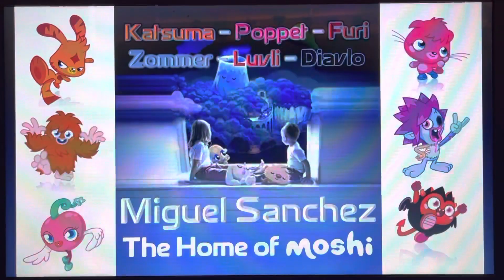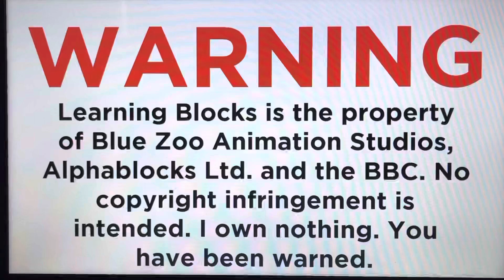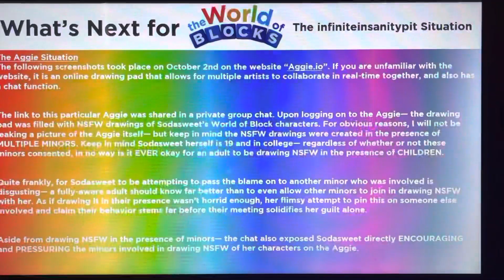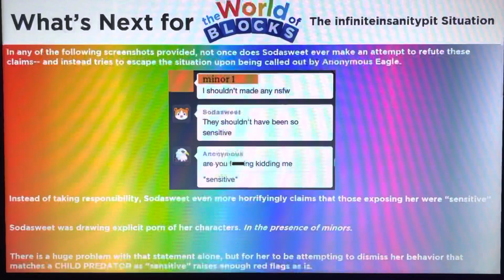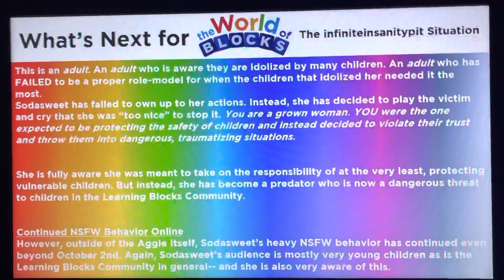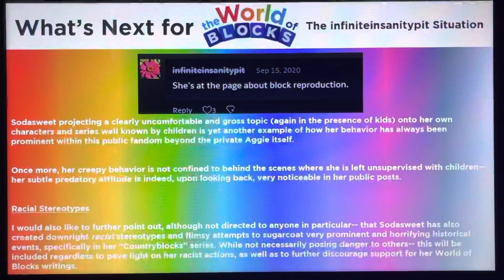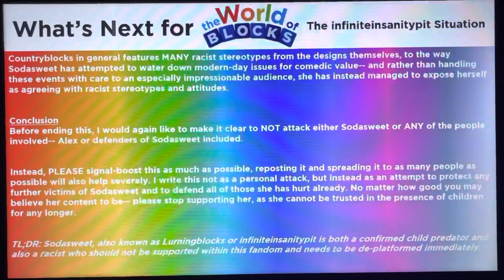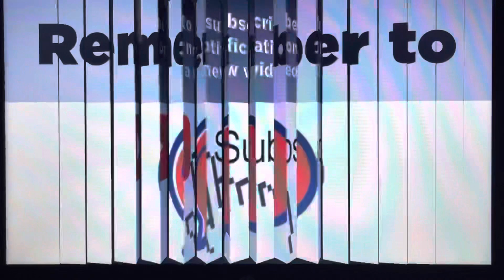What’s Next for The World of Blocks: The infiniteinsanitypit Situation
Hello, YouTube! Welcome to the World of Blocks! In this video, we find out what’s next for this series in the infiniteinsanitypit Situation! Enjoy!